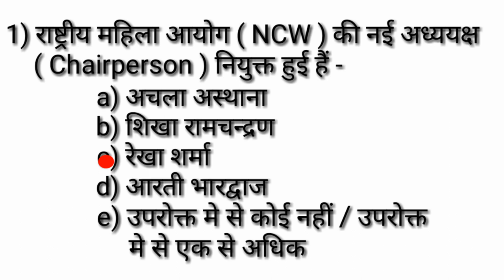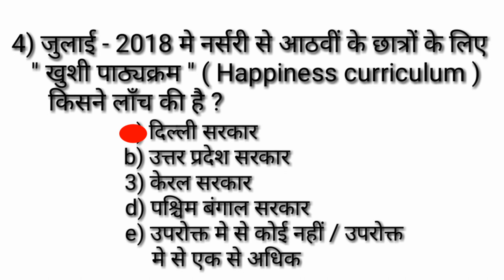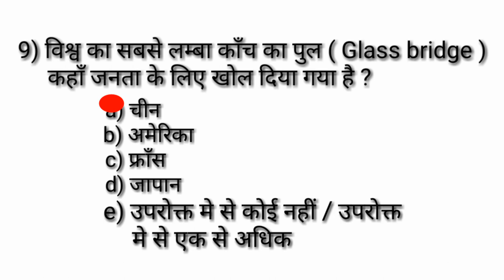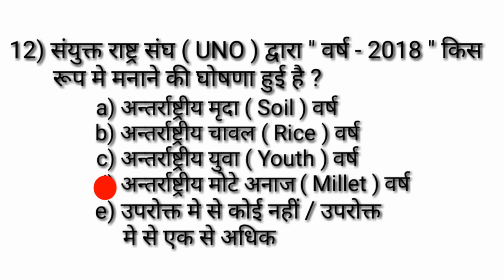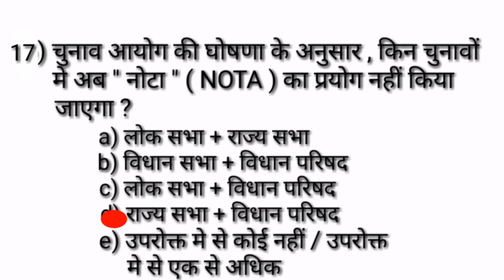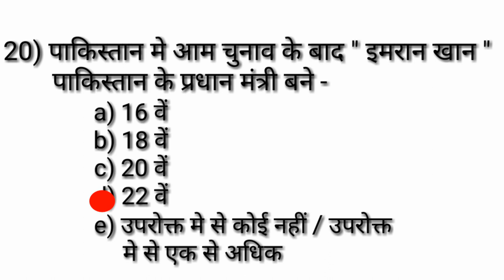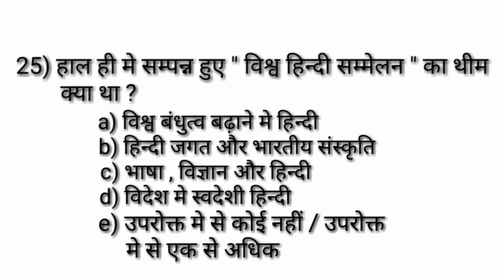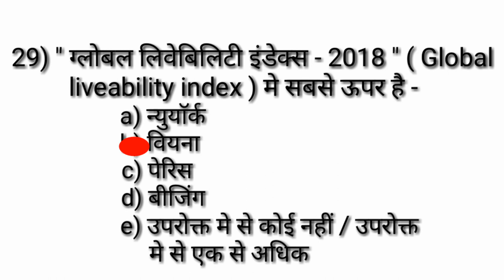BPSC || 64 th bpsc || बिहार लोक सेवा आयोग परीक्षा || प्रैक्टिस सेट ( 38 )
Dear students ! इस एपिसोड में 30 शानदार questions का सेट है , जो ख़बरों में रहे नेशनल और इंटरनेशनल घटनाओं से लिए गए हैं |
 ये सभी oneday exam के लिए बराबर इम्पोर्टेन्ट हैं |

मूल अधिकार पर लिंक .

घर बैठे BPSC कैसे निकालें .